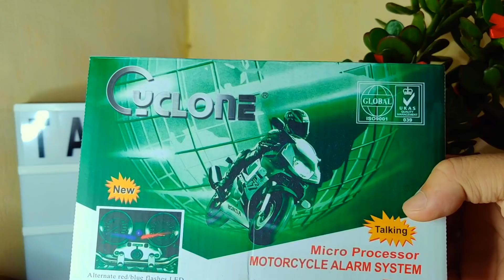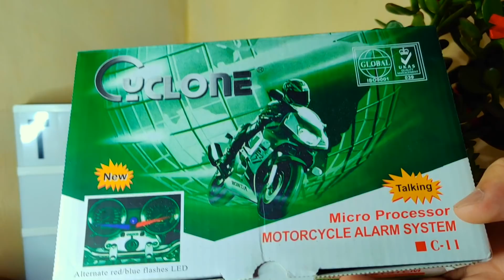Honda Beat Fi Alarm System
With the rise of incidents related to motor stealing, I've decided to add additional security to my scoot by installing Cyclone C11 to it. This is a talking alarm system for motorcycles. You may remove the talking alarm and make it just a simple alarm if you want.